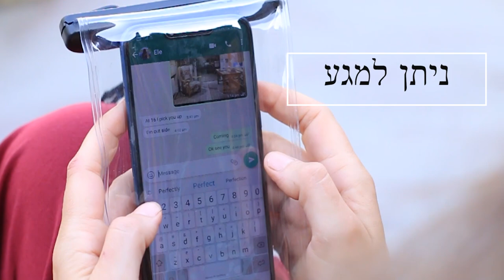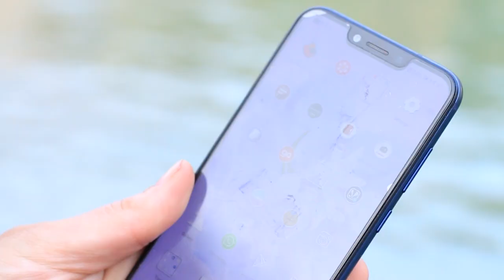Product Video : Shot near Neem Beach, Rishikesh